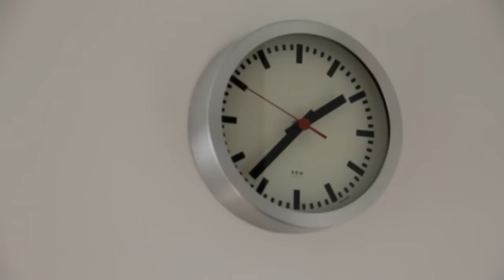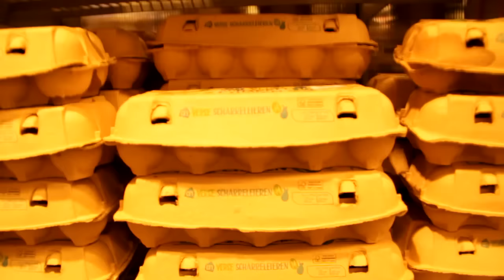Day In The Life 3 - MARIO KART!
Stalk me!